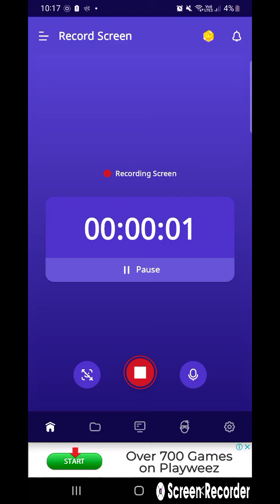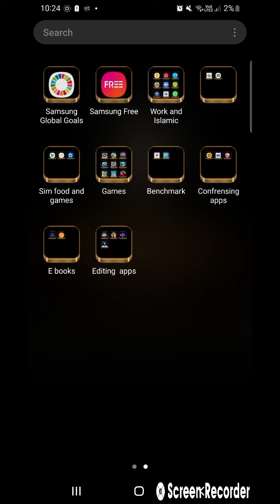playing btd 6 ep1